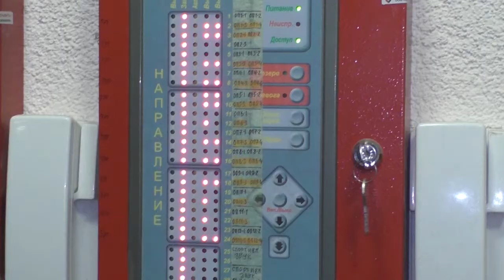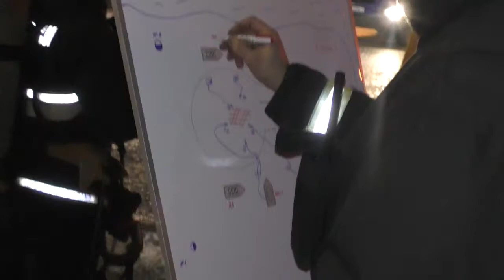29-30 января 2019 года ночная тренировка на Чижовка-арене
В ночь с 29 на 30 января 2019 года на территории ГКСУ «Чижовка-Арена» прошли тактико-специальные учения.  Спасатели постоянно отрабатывают свои навыки на объектах с массовым пребыванием людей. В том числе и в рамках подготовки ко II Европейским играм, которые пройдут в Минске уже этим летом.